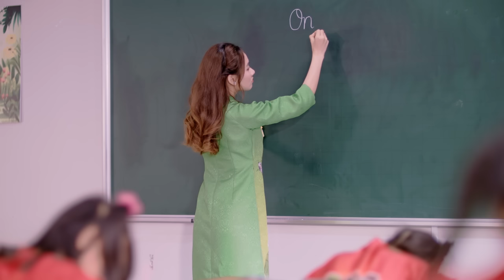Siêu Lì Gặp Khó Khăn Với Môn Thể Dục | Kun Siu Lỳ Tập 3 - Bé Bảo Ngọc, Duy Anh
Siêu Lì Gặp Khó Khăn Với Môn Thể Dục | Kun Siu Lỳ Tập 1 :  Do chưa học thể dục bao giờ nên cô Bé Siêu Lì có những hành động khiến bạn bè bối rối